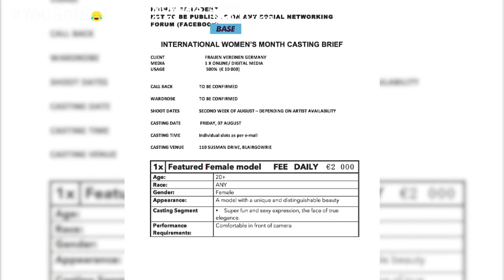YouGotGot - Ep 3 Prank 7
Shashi Naidoo thought she was just going to an audition, she was never ready for what was to follow.